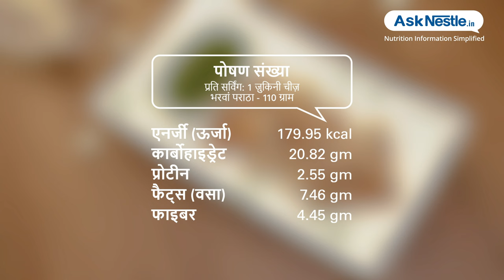ज़ुकिनी चीज़ भरवा पराठा तेल सहित | स्वस्थ भोजन व्यंजन | Ask Nestlé Hindi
एक उधम मचाते बच्चे के नाश्ते में पौष्टिक सब्जियों को मिलाने का एक शानदार तरीका।ज़ुकिनी चीज़ भरवां पराठा बच्चों को बहुत भाएगा क्यूंकि इस में  उनका मनपसंद चीज़ भी डाला हुआ है | यह ऊर्जा, विटामिन, फाइबर और प्रोटीन के रोजाना जरुरत के पोषण को पूरा करता है।